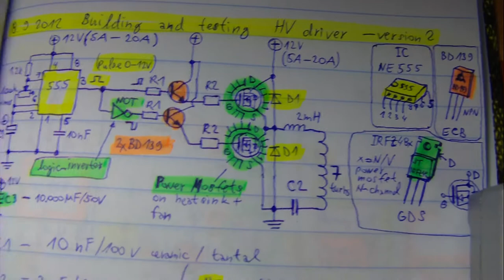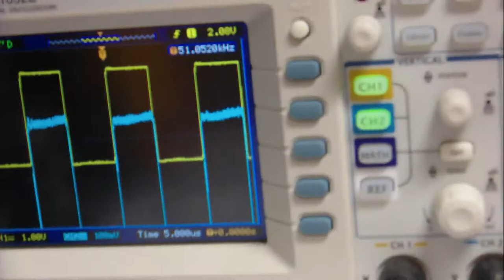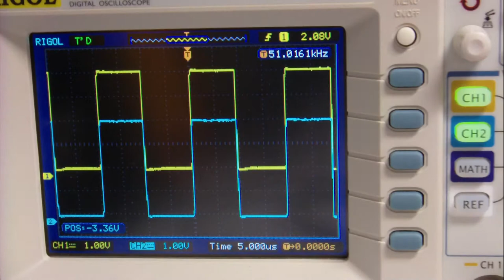Filter for signal ouput from oscillator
HW: filter is tantal capacitor 10nF marked as 103